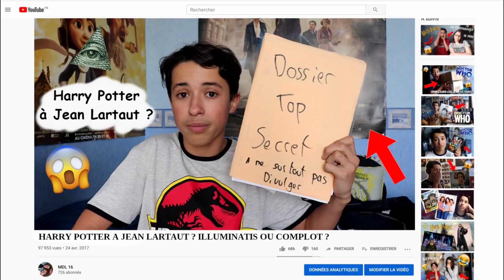HARRY POTTER A JEAN LARTAUT_ ARTS PLASTIQUES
En arts plastiques, les élèves travaillent vidéo et photo.

Une création de Mathéo et Amaury